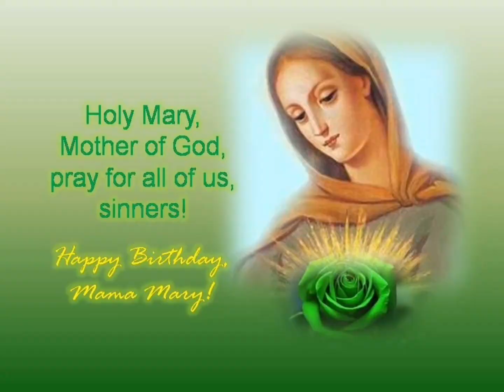Happy Birthday Mama Mary.